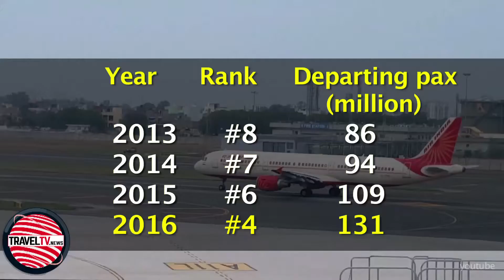Traveltv.news Episode 427 (Apr 13)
In this episode TravelTV.News focuses on:

Ras Al Khaimah Tourism Development Authority conducts its roadshows in Mumbai & Delhi
OTOAI Announces its convention in Ras Al Khaimah
Safari Trails introduces new luxury products
According to IATA, India overtakes UK to become the 4th largest aviation market globally
We interviewed:

HAITHAM MATTAR, CEO, Ras Al Khaimah Tourism Development Authority
SHAJI THOMAS, Director, Ras Al Khaimah Tourism Development Authority
GULDEEP SINGH SAHNI, President, Outbound Tour Operators Association of India (OTOAI)
RAJAY THETHY, Marketing Director, Safari Trails